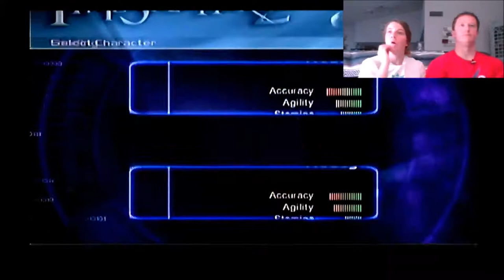30 Games in 30 Days | Timesplitters 2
Day 14's game is Timesplitters 2 on Gamecube. Still one of my favorite multiplayer first person shooters.